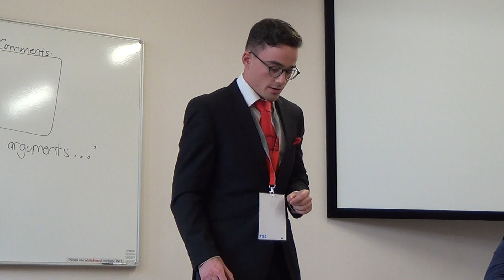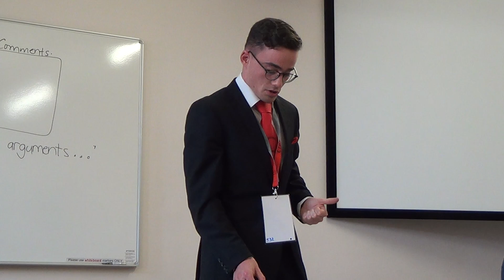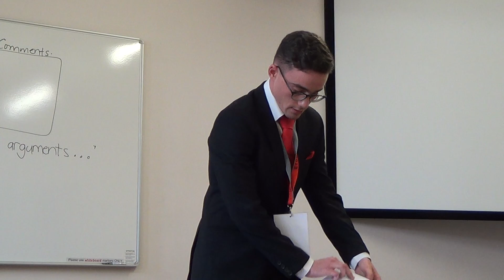NSDC 2013 R4: Proposition Reply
THW ban drone warfare.
Gauteng A vs Western Cape A